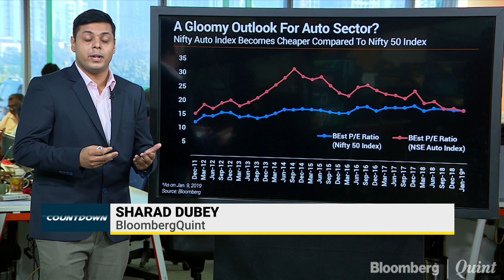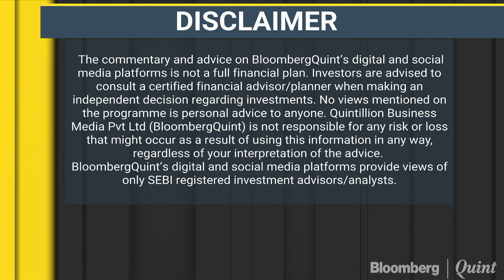ChartOfTheDay: This Trend Reinforces A Weak Outlook For Auto Sector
The NSE Nifty Auto Index has become cheaper compared to the benchmark Nifty 50 Index for the first time, reinforcing a weak outlook for the sector.